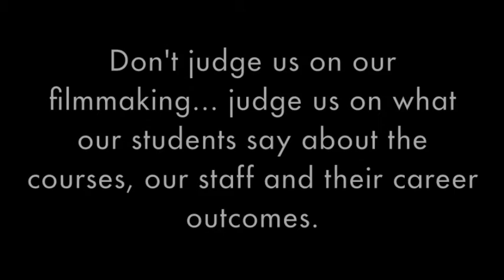Warwick - Caillum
Caillum is not only the School Captain at Scots PGC College, he's also just recently completed his Certificate III in Agriculture with Warwick TAFE. Here he talks about the two courses he is currently completing, and what he gets up to while on campus at TAFE.